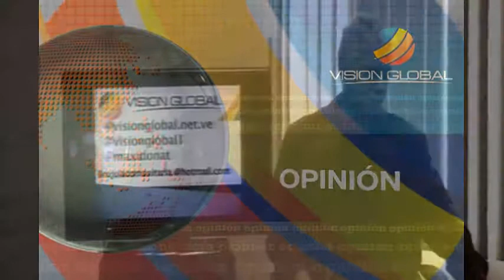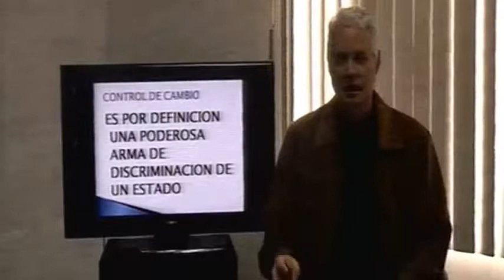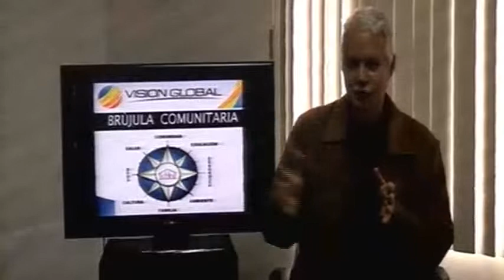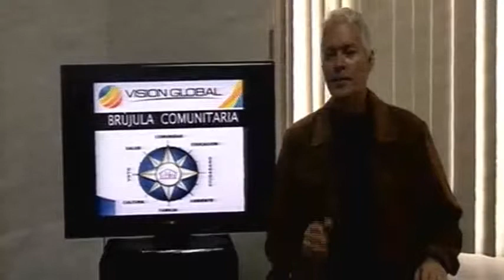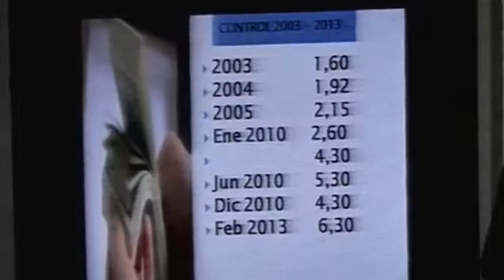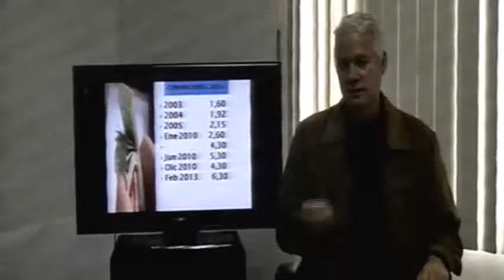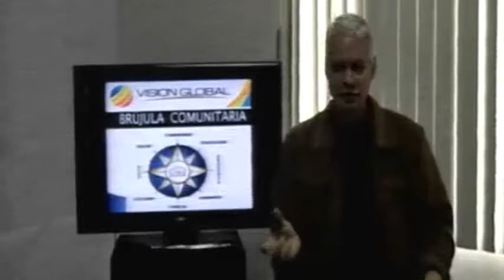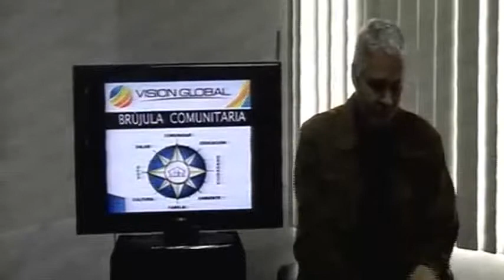VG - Brujula Comunitaria 29-05-2013